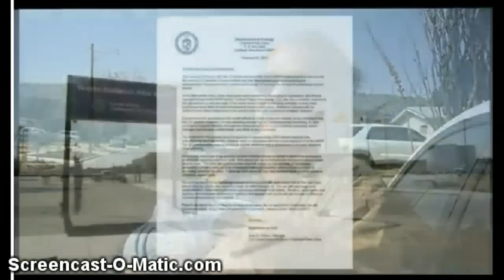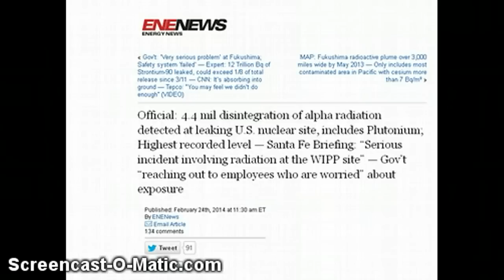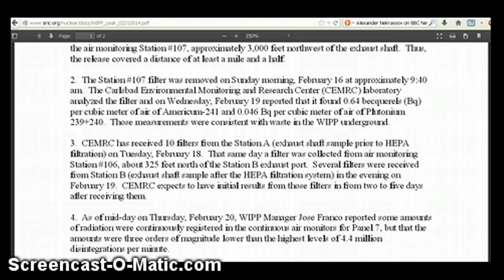ALERT:WIPP Carlsbad,N.M. Radiation Leak. Remix Feb 27 2014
***Published by mamaknock on Feb 27, 2014***

13 Reporters & Employees have tested positive for Americium-241
On February 20th the Defense Threat Reduction Agency (DTRA) posted a special notice to the Federal Business Opportunities website announcing an order of 1200 sets of Personal Protective Equipment (PPE) single use overgarments, meant to protect the wearer from radiological contamination in the form of radiological particulates. These PPE suits, which include hoods and boots, are to be received by the DTRA at their location on Kirtland Airforce Base, located in New Mexico. The potentially alarming attribute of this order is that the Kirland Airforce Base is only a few hours drive from the DoD's Waste Isolation Pilot Plant (WIPP) near Carlsbad. For governmental agencies, this location would seem to be a logical link in a supply chain of transporting supplies. The WIPP, which is one of only three like-plants in the world, is the same location where alarms have been sounding lately, indicating a radiation leak.

UPDATE: Local Carlsbad media is now reporting that 13 news reporters have tested positive for exposure to Americum-241, a radioactive particle known to have been emitted from the underground storage. The Carlsbad Current Argus also has stated that NWP spokesman Donavan Mager said that "there is no way the radiation could be spread."

Radioisotope Brief: Americium-241 (Am-241) Half-life: 432.2 years . Mode of decay: Alpha particles and weak gamma radiation. Daughter of plutonium.

ENENews.com

We are making such material available in our efforts to advance understanding issues, etc. We believe this constitutes a 'fair use' of any such copyrighted material as provided for in section 107 of the US Copyright Law. In accordance with Title 17 U.S.C. 107, the material on this site is distributed without profit to those who have expressed a prior interest in receiving the included information for research and educational purposes

Thank you mamaknock *hugs*.